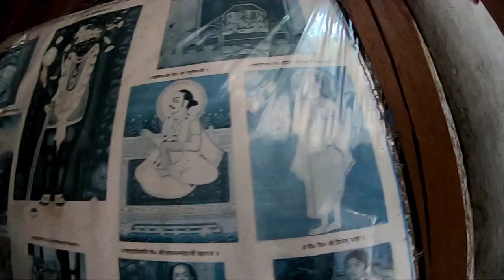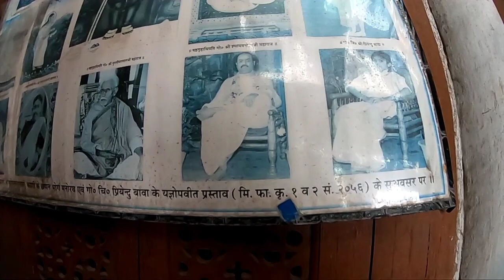52 kundli 53 dwar Bihar Begusarai